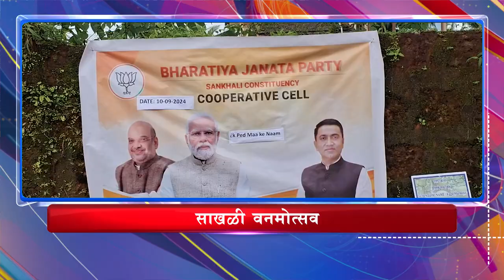5PM HEADLINES (10/08/2024)